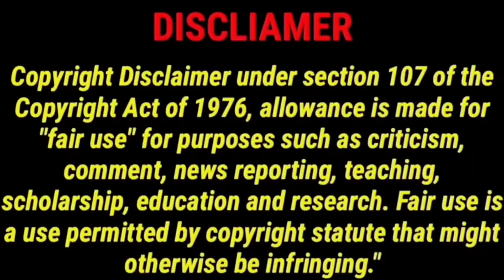Hit 2 2024 New Tamil Dubbed Movie | CriticsMohan| Hit The Second Case Review | Hit2 Review AdiviSesh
HIT 2 Movie Review Tamil | CriticsMohan | AdiviSesh | HIT2 Review | Hit The Second Case Tamil Review | Crime Thriller Movie Tamil